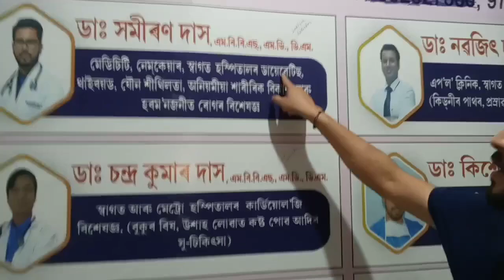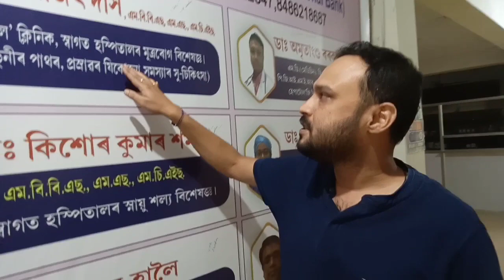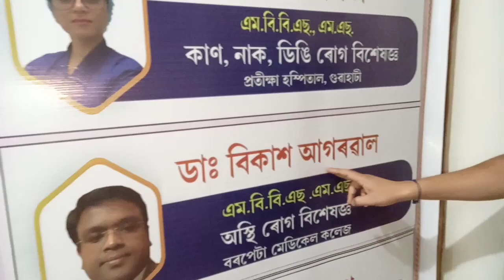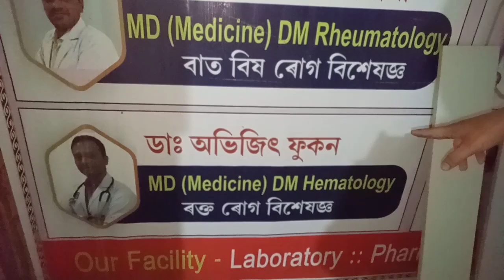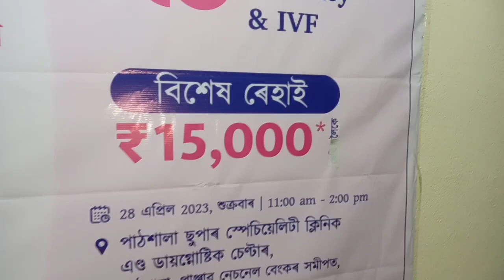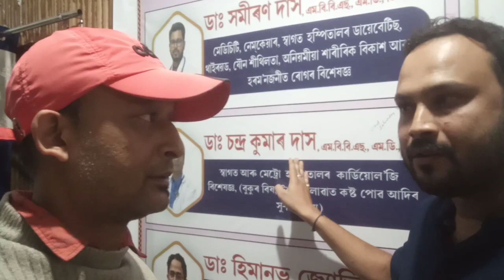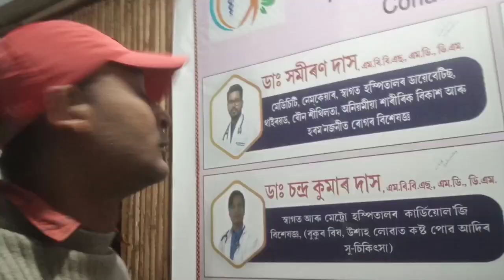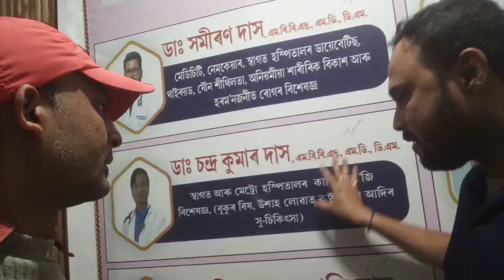পাঠশালা চুপাৰ স্পেছিলিটি ক্লিনিক এণ্ড ডাইগ্ন'ষ্টিক চেন্টাৰত। কি সুবিধা পাব ইয়াত ! ডাক্তৰ কাক লগ পাব!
বজালীবাসী ৰাইজৰ বাবে সুখবৰ । পাঠশালা চুপাৰ স্পেছিলিটি ক্লিনিক এণ্ড ডাইগ্ন'ষ্টিক চেন্টাৰত এতিয়া সকলো ৰোগৰ চিকিৎসাৰ লগতে সকলো ধৰণৰ পৰীক্ষাৰ সু-ব্যৱস্থা  আছে । নিঃসন্তান দম্পত্তীৰ বাবেও আছে ভাল খবৰ ।
যোগাযোগ-

ঠিকনা- পাঠশালা উত্তৰপট্টি
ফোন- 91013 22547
পাঞ্জাৱ নেচনেল বেংকৰ ওচৰত ।